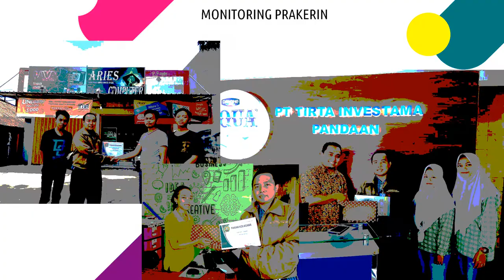Album Kenangan Mengabdi di SMK Darut Taqwa Purwosari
Sebuah Album Rangkuman Kenangan mengabdi di SMK Darut Taqwa selama 17 tahun terhitung mulai tahun 2006.

Banyak pengalaman dan perjalanan yang mengesankan selama bertugas di lembaga yersebut.

Tak terasa saya mengabdi mulai umur 19 tahun sampai umur 36 tahun mengabdi di sini adalah sesuatu yang luar biasa bagi saya. Terima kasih kepada dorongan dan dukungan Bapak Ibu semua selama ini.

SMK Darut Taqwa ini telah membuat pengalaman saya mengabdi di sini menjadi lebih menyenangkan. Banyak suka duka dan pengalaman yang saya rasakan di sini.  Saya bisa mengenal banyak orang baru di lingkungan SMK Darut Taqwa dan belajar banyak hal baru dan insyaAllah ilmu ini juga bisa kami terapkan untuk diri kami sendiri agar bisa menjadi lebih baik dari sebelumnya. Kini saatnya untuk berpisah. Saya mengucapkan terima kasih kepada seluruh keluarga besar SMK Darut Taqwa Purwosari atas segalanya dan Semua rekan guru dan staff SMK Darut Taqwa yang tidak bisa kami sebutkan satu persatu.

Sebagai kenangan silaturrahim kita sewaktu bersama, saya sajikan Timeline cerita suka duka di SMK Darut Taqwa mulai 2 Februari 2006 terhitung mulai kami bergabung di SMK Darut Taqwa Purwosari.
Dan apabila ada perilaku maupun perkataan yang kurang berkenan selama begaul di Lembaga SMK Darut Taqwa, saya mohon maaf yang sebesar-besarnya serta terimakasih dan sukses selalu untuk kita semua.
Semoga SMK Darut Taqwa Purwosari Makin Maju, makin Jaya Ila Yaumil Qiyamah, Alfatihah..